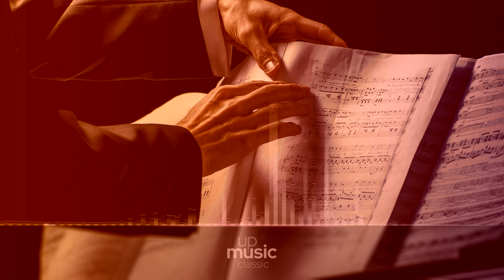To the Zephyrs, by Danielle Talamantes - Igor Zubkovsky - Diane Winter Pyles ∙ upmusic ∙ classic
Anton Sr. To the Zephyrs

To the Zephyrs is a song for voice in B flat major, with piano and cello accompaniment, written in 1881 by Philipp Gottlieb Anton Sr.

Composer: Philipp Gottlieb Anton Sr.
Form: Song
Instrument: Voice(s) and Instruments
Period: Romantic